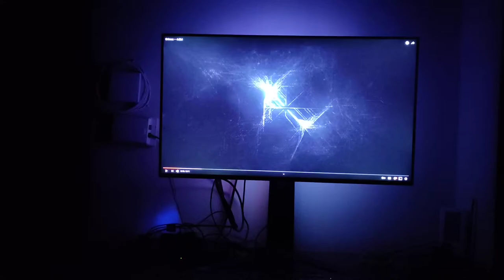LG Sphere Lighting 2.0 LG27GN950 RGB Showcase Video Sync LG 27GN950-B ULTRAGEAR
RGB Video Sync in LG Monitor